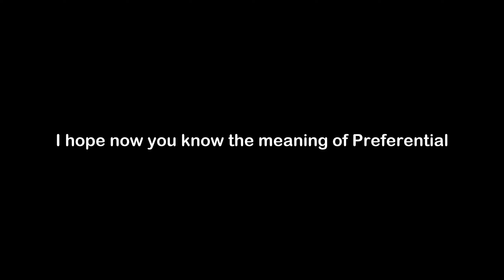What is the Meaning of Preferential | Preferential Meaning with Example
In this video, we have talked about the meaning of Preferential with an example of Preferential.

Meaning of Preferential - Preferential means receiving better treatment

Example of Preferential - Many argue that celebrities receive preferential treatment in jail because they have spacious cells and better food than other prisoners.

1) Preferential Meaning
2) What is the meaning of Preferential
3) Preferential meaning with example
4) Preferential definition with example
5) Preferential pronunciation
6) Meaning of Preferential in English
7) What does Preferential means?